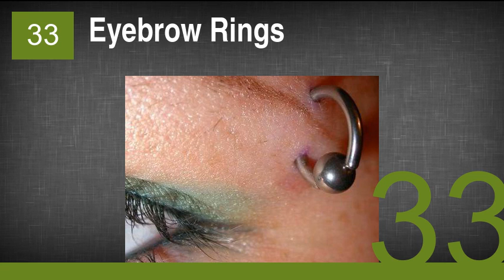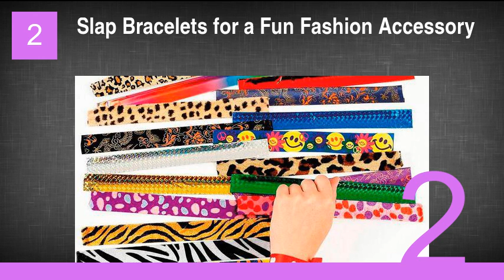2000s Fashion Trends That EVERYONE Regrets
2000s Fashion Trends That EVERYONE Regrets
34. Von Dutch Hats for Bad Hair Days
33. Eyebrow Rings
32. Oversized Purses Half Your Size
31. Chrome and Metallic Everywhere
30. Chinese Slippers for a Comfortable, Yet Stylish, Look
29. Pencil-Thin, Painted on Eyebrows
28. Head-to-toe Abercrombie & Fitch for the Quintessential Prep Look
27. Bedazzled Denim Skirts for the Uber Stylish
26. White Girls with Cornrows
25. Head-to-Toe Denim
24. I
23. Crocs for a Comfy Stroll
22. Bucket Hats for Keeping the Sun Out of Your Eyes
21. Skunk Hair for Dirrty Girls
20. Bedazzled Handkerchiefs
19. Ties Over T-Shirts and Tank Tops for the Perfect Punk Look
18. Seatbelt Buckle Belts That Showed Off Your Favorite Band
17. Hair Mascara for the Perfect Application of Chunky Highlights
16. K-Swiss Shoes for the Comfort-Seeking Trendsetter
15. Low-Rise Jeans with a Thong Exposed
14. Dresses Over Jeans for Red Carpet Events
13. Feathers Woven into Hair for a Hippie-Chic Look
12. Hairpiece Scrunchies for Added Volume
11. Ed Hardy Clothing and Accessories
10. Sun In Spray for the Beach Babe Look
9. Two-Toned Hair for a Ponytail Suprise
8. Jnco Jeans for the Sk8er Boys (and Girls)
7. W.W.J.D. Bracelets for the Trendy Noble Minded
6. Stacks of Bangles
5. Studded Belts That Were Oh-So-Punk
4. Frosted Tips, Just Like the Members of N*SYNC Had
3. Crimped Hair for a Night Out on the Town
2. Slap Bracelets for a Fun Fashion Accessory
1. Butterfly Clips for Accenting Your Updo